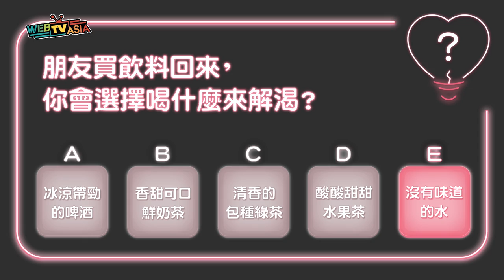WebTVAsia【原來是醬子#1 測你在朋友中的形象】心理測驗！我在他眼裡是這樣的人嗎......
WebTVAsia新單元《原來是醬子》
輕鬆的心理測驗影片來窺探內心世界❤
下列哪一個情境是你呢？

∎ 01 測你在朋友中的形象
朋友買飲料，你會選擇什麼飲料來解渴呢？
A 冰涼帶勁的啤酒
B 香甜可口鮮奶茶
C 清香的包種綠茶
D 酸酸甜甜水果茶
E 沒有味道的水

演員：泰山Tarzan、黑 鬼兒、丁小羽